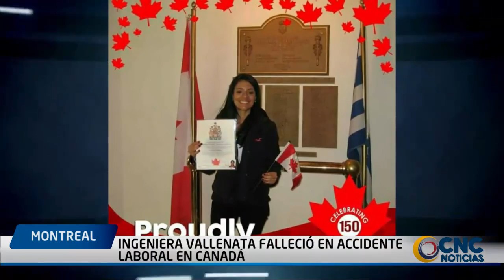Ingeniera vallenata falleció en accidente laboral en Canadá